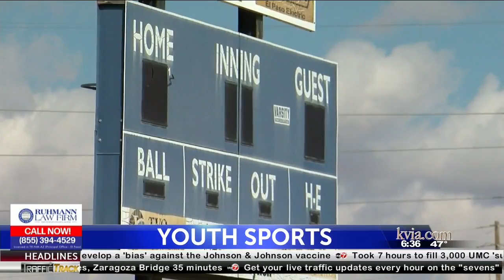El Paso infectious disease doctor offers tips to stay safe at youth sporting events